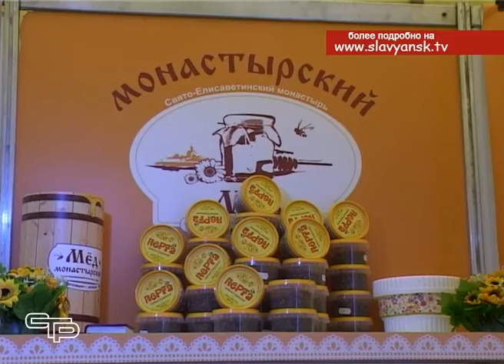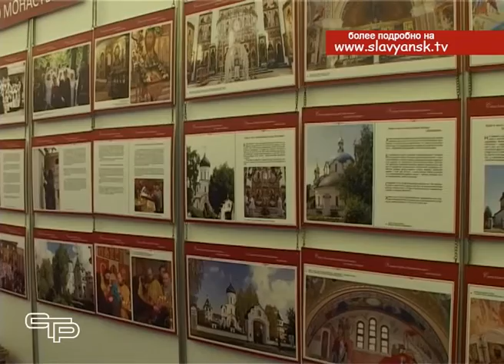В Славянске на Кубани проходит фестиваль православной культуры